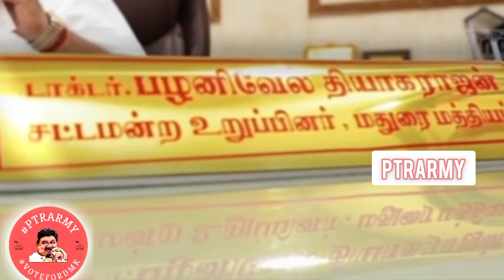morning vib | Annan PTR உன் சொல்லே சட்டம் ஐயா bahubali PTRARMY | MADURAI | DMK WhatsApp status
Follow and support

அடிமைத்தனம், அராஜகமென கொட்டமடிக்கும் அதிமுகவை அம்பலப்படுத்துவோம். அடிமை ஆட்சியை களைந்தெறிவோம்.

dmk status video download,
dmk status mass,
dmk status flag,
dmk status download,
aiadmk status,
amma admk status,
admk flag whatsapp status,
aiadmk mass whatsapp status,
admk amma whatsapp status,
aiadmk whatsapp status tamil,
dmk comedy whatsapp status,
dmk car status,
dmk comedy status,
dmk comedy speech status,
dmk diwali status,
dmk whatsapp status video download,
dmk election whatsapp status,
dmk whatsapp status tamil fullscreen,
dmk funny whatsapp status,
dmk fails whatsapp status,
dmk whatsapp status full screen,
dmk funny whatsapp status tamil,
dmk flag mass status,
dmk gethu whatsapp status,
dmk status in tamil,
dmk whatsapp status in tamil,
i periyasamy dmk whatsapp status,
mothish jithu dmk status,
dmk kalaignar whatsapp status tamil,
dmk kalaignar songs status,
dmk kalaignar whatsapp status,
dmk kalaignar status,
dmk karunanidhi whatsapp status,
karur dmk status,
dmk latest whatsapp status,
dmk mass whatsapp status,
dmk mass whatsapp status tamil,
dmk mass whatsapp status song,
dmk mass status tamil,
dmk car mass status,
dmk memes whatsapp status,
dmk new whatsapp status,
dmk new status,
dmk new year status,
dmk issue,
dmk pongal status,
dmk pongal whatsapp status,
dmk rowdyism whatsapp status,
dmk rasa whatsapp status,
dmk raja whatsapp status,
dmk songs whatsapp status,
dmk stalin status,
dmk songs whatsapp status tamil,
dmk stalin whatsapp status tamil,
udhayanidhi stalin dmk status,
udhayanidhi stalin dmk status tamil,
dmk whatsapp status tamil,
dmk troll whatsapp status,
udhayanidhi dmk status,
dmk whatsapp status video,
dmk veerapandi raja whatsapp status,
dmk funny videos status,
dmk whatsapp status video tamil,
dmk whatsapp status,
dmk flag whatsapp status,
www dmk,
dmk 2021 whatsapp status